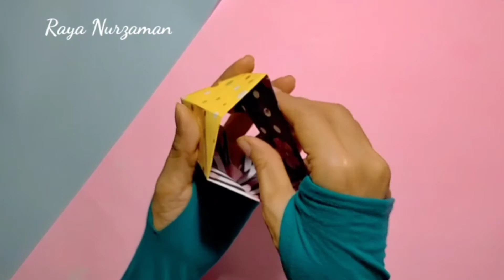Cara Membuat Flexagon Dari Kertas | How To Make Flexagon with Paper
- kertas origami atau kertas sesuai kebutuhan
- lem kertas

Selamat menonton 🤩🤩